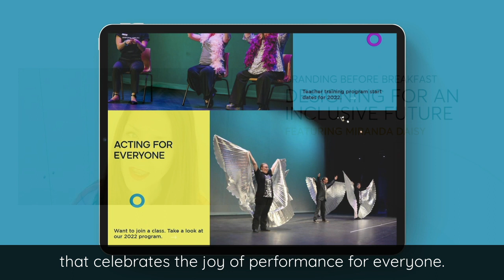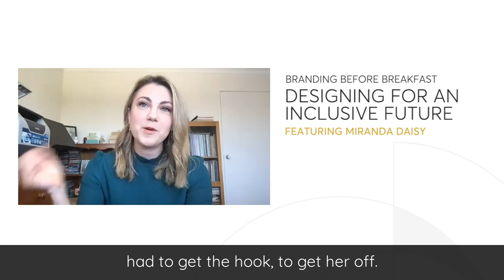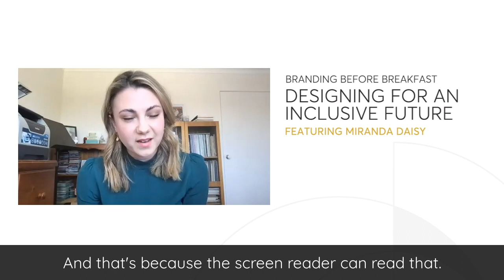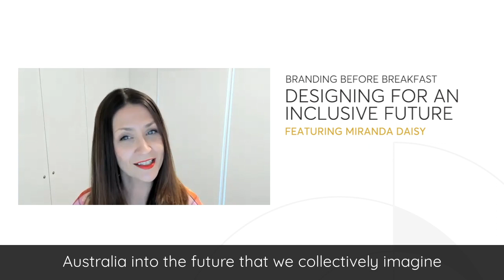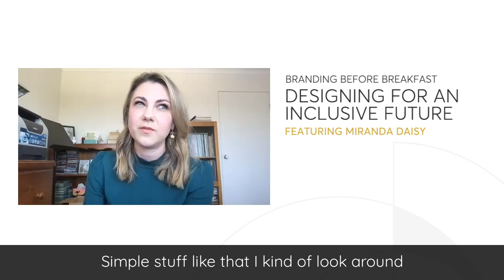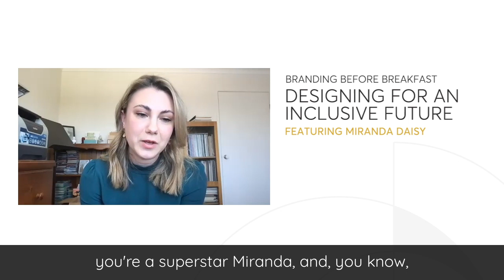Branding Before Breakfast Ep 136 \ Designing for an inclusive future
\ By Jodie de Vries

Part 1 of our interview with entrepreneur and disability advocate Miranda Daisy. Here we dig into what inspired her to create businesses driven by inclusivity, simple tips businesses can implement today to be more accessible and what it would take to create a more inclusive future

Tiny Hunter transforms businesses through strategic branding.